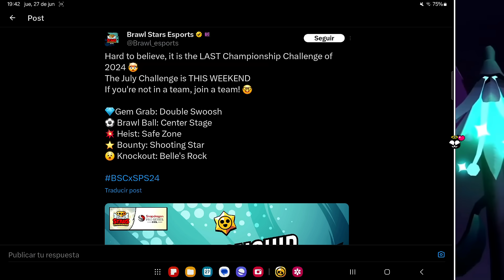ES MAÑANA Y GRATIS! 🥳 RECOMPENSAS PARA TODOS! COMPOSICIONES Y MAPAS DE BSC 2024! BRAWL STARS